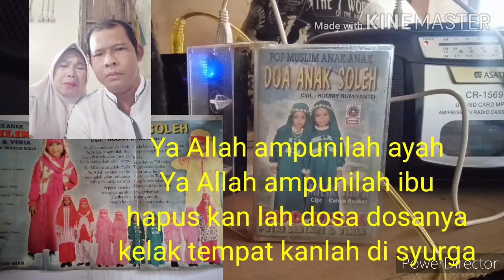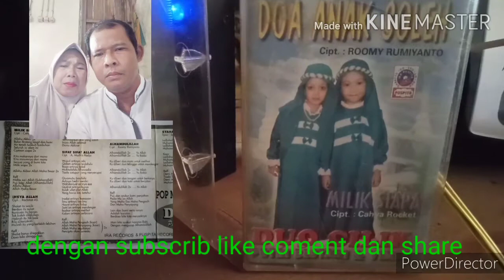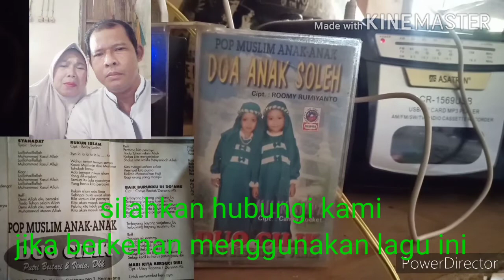Lagu, moslem,DOA ANAK SHOLEH.ciptaan Roomy rumiyanto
Assalamualaikum
Salam sejahtera untuk semua
Lagu dalam video ini adalah lagu anak-anak.
Namun video ini saya tujukan untuk umum .
Sebagai bahan perbandingan bahwa diawal tahun 2000an masih ada genre musik kusus anak anak.
Baik kategori pop, religius,dangdut dll
Ini adalah salah satu karya saya yg di produksi Ira Puspita Nusantara ( Puspita record)
Saya berharap semoga sodaraku (terutama yg moslem) berkenan memperkenalkan lagu ini pada anak-anak dengan pendampingan 🙏.
Segala kritik dan saran sangat saya harapkan untuk kebaikan bersama.
 Judul DOA ANAK SHOLEH
ciptaan ROOMY RUMIYANTO
Musik ROSID PATRA
Produksi Puspita record th 2000
Pinandita chanel
Terimakasih atas apresiasinya
Wassalam.🙏